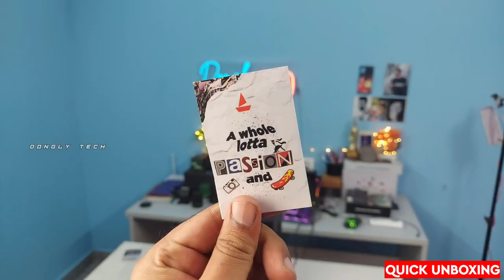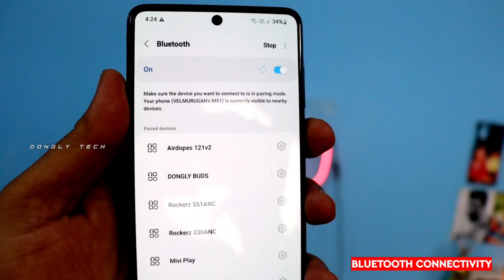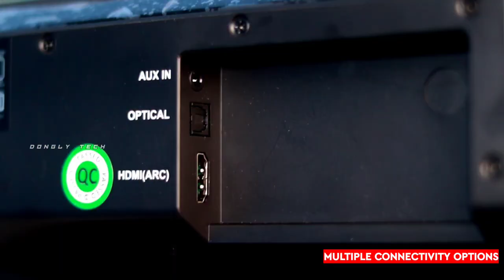boAt Aavante Bar Stark Unboxing & Review In Tamil ⚡️ Powerfull Wireless Subwoofer 😱 Best Soundbar 🔥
boAt Aavante Bar Stark - Bluetooth Soundbar with Wireless Subwoofer:

Get ready to enhance your audio experience with the Aavante Bar Stark. Immerse yourself in the powerful 160W RMS boAt Signature Sound delivered by the 2.1 Channel System and Wireless Subwoofer. Enjoy rich and enhanced audio quality, while easily customizing your sound with the Bass and Treble Controls. Mount it on the wall for a sleek setup and effortlessly control it with the master remote.

Experience A New Dimension Of Cinematic Sound:

Get ready to feel the immersive boAt Signature Sound with 160W RMS for a theater-like audio immersion at home. This home theater gives you enhanced sound, clear vocals, and a whole lot of good times.

Mighty Sound, All Around:
Indulge in a truly immersive viewing experience with the power of the 2.1 Channel System, designed to bring out the best in effects, dialogues, and overall sound quality. With the addition of a 6.5-inch wireless subwoofer, get ready for a cinematic audio experience like no other.

Are You Ready To Take The Control:
With this soundbar, take control of the way you’d want to experience sound. Choose and change from the perfectly tuned presets– Bass and Treble & get a precise output.

It Is All About Choices:
Whether connectivity or EQ Modes, Aavante Bar Stark gives you multiple options to pick and choose from. Sync your sound with your entertainment with multiple EQ Modes: Music, Movies, News & 3D. Stream wirelessly or via with Multi-Connectivity: Bluetooth, AUX, USB, Optical & HDMI (ARC)

Who Doesn’t Like Aesthetic Interiors:
This wall-mountable soundbar looks as great as it sounds with its enriching design. Equipped with dynamic LEDs, Aavante Bar Stark will match your vibes like none other!